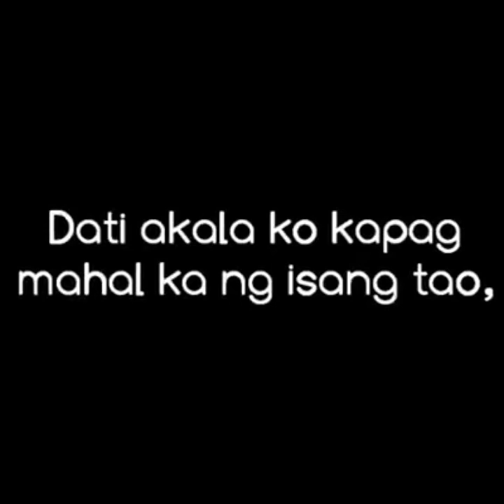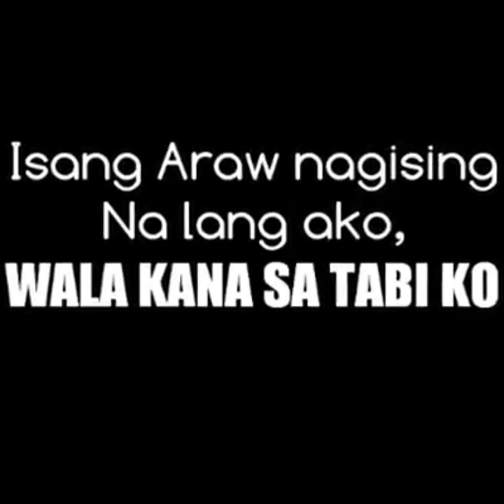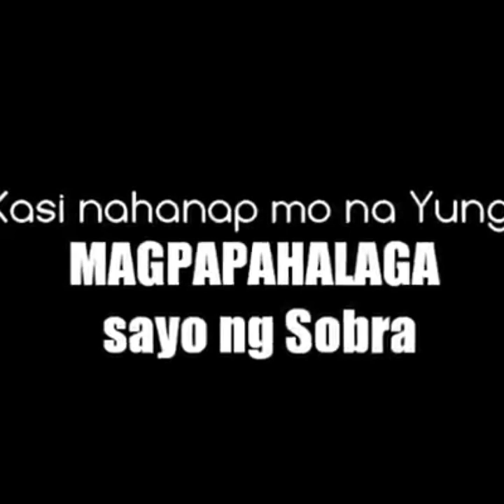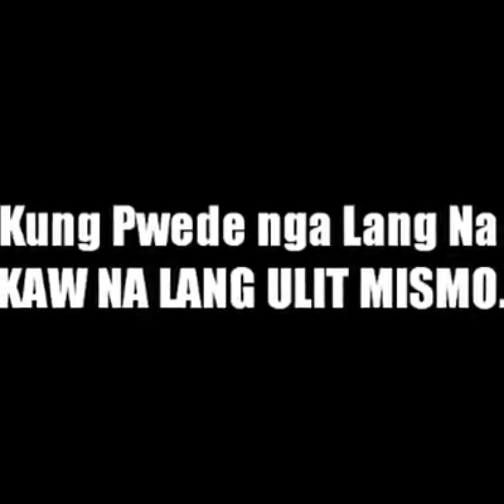Pagsisisi (Para to sa Ex ko na si Melissa Diaz)😭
Ginawa ko ang video na to based on my own experience 😪 ..  Sana makarelate kayu !!  😁😁